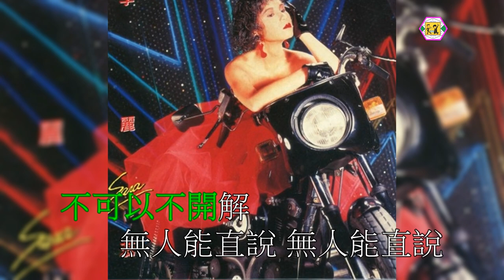李麗蕊(戀愛熱綫) 原曲-中森明菜的-禁區